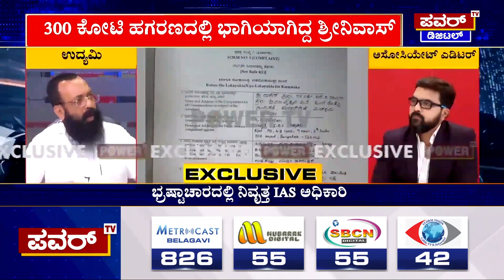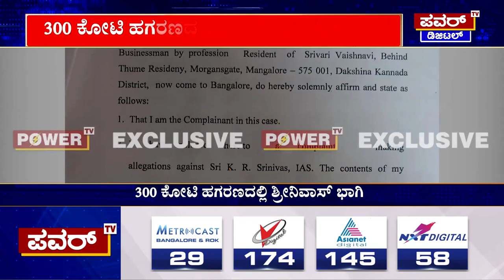Lokayutha : ಲೋಕಾಯುಕ್ತದಲ್ಲೇ ನಡೆದಿತ್ತು ಭರ್ಜರಿ ಡೀಲ್‌ | Power TV News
More Updates Keep Following Us